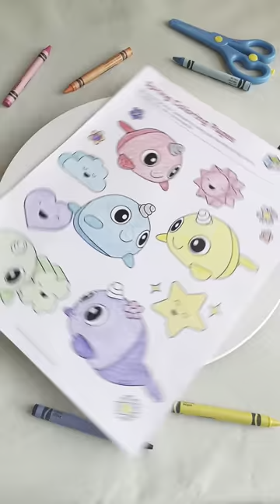Spring Coloring Page✨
Spring is here, and what better way to celebrate than with a fun and creative activity for your child? We created a Printable Spring Narwhal Coloring Page perfect for kids of all ages.